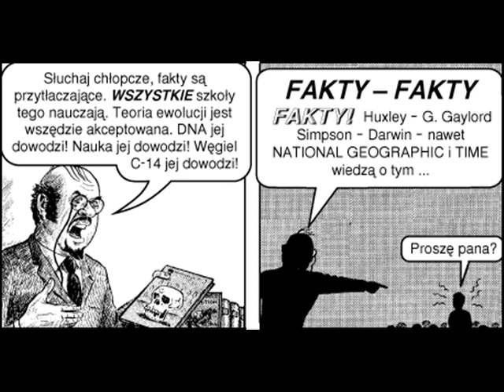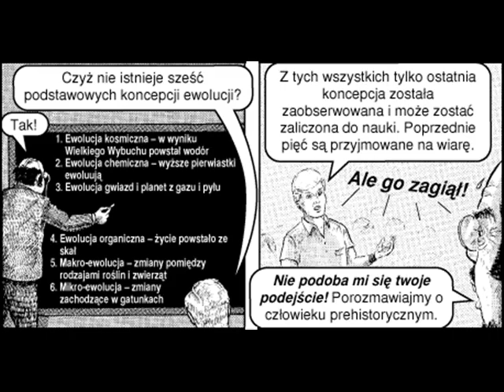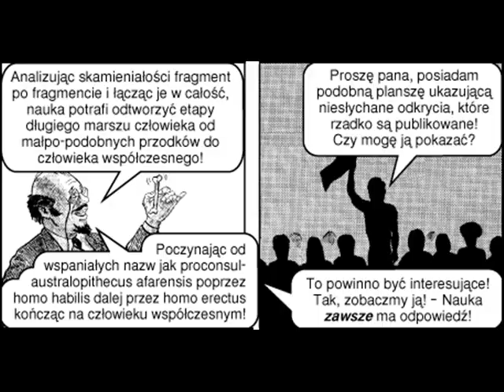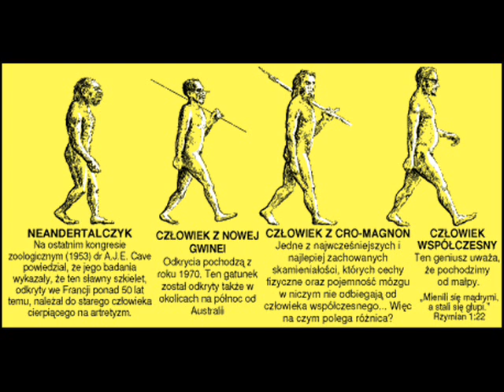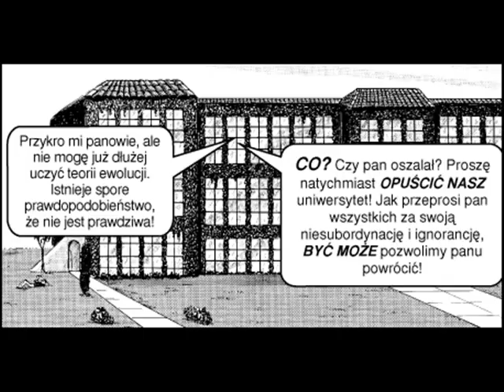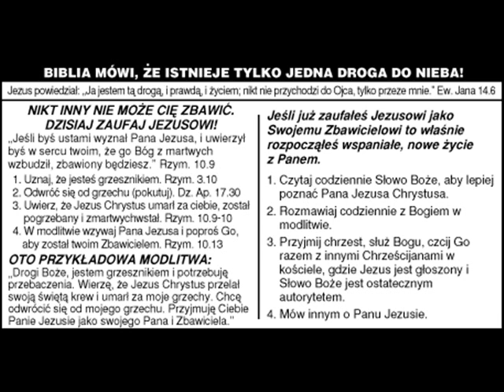Praojciec ? - Chick publications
więcej na profilu crewEKS